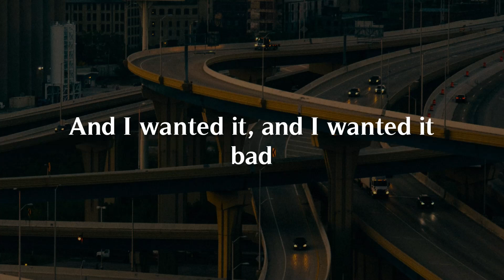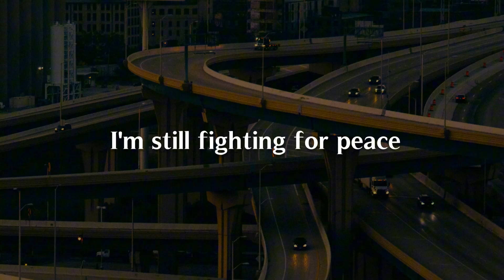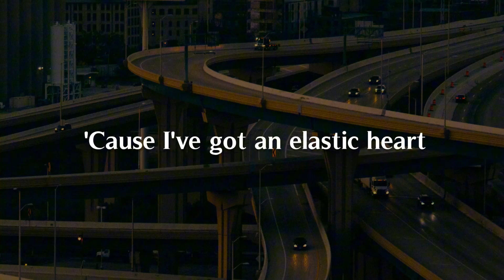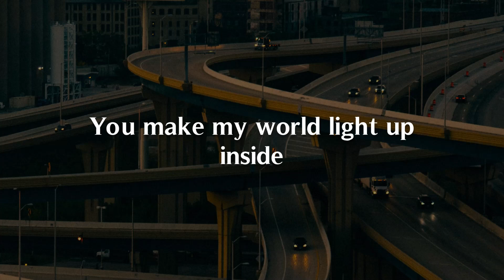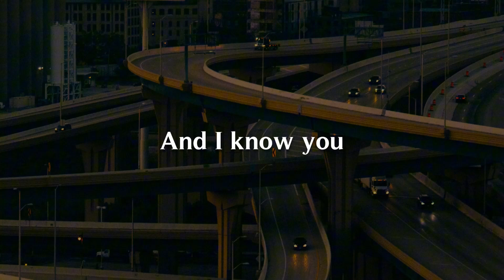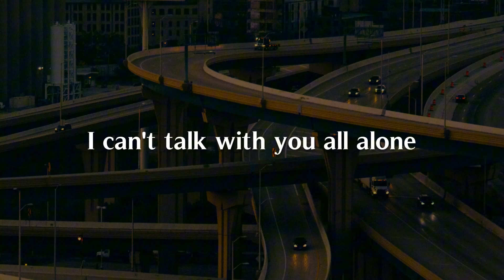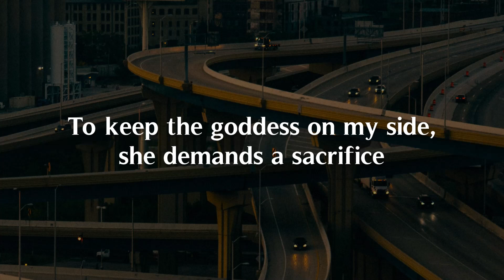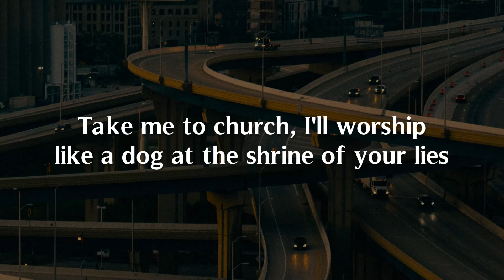Elastic Heart, My Universe, Take Me To Church (Lyrics) - Sia, Coldplay, Hozier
And I might've thought that we were one
And I wanted it, and I wanted it bad
And I may snap and I move fast